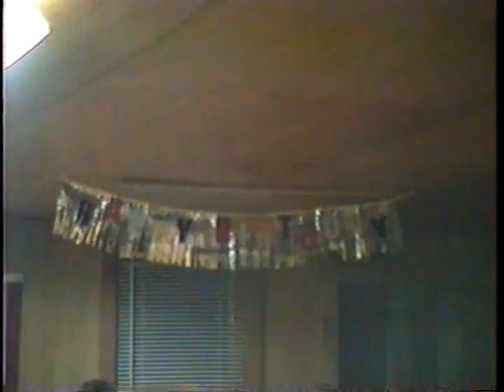Joe 11-29-97 Hamden ny Rod+Gun club show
Hollywood Joe on vocals and guitar in Hamden New York at the Rod and Gun Club playing music for Don Birdsall's 83 rd birthday  - - live with good friend CHARLIE BAILEY  and LYNN LIDDLE  - - Saturday night NOVEMBER 29 1997  with guest stars  lots of fun